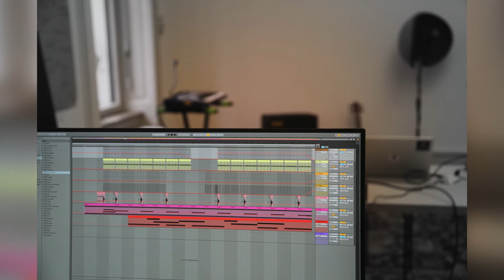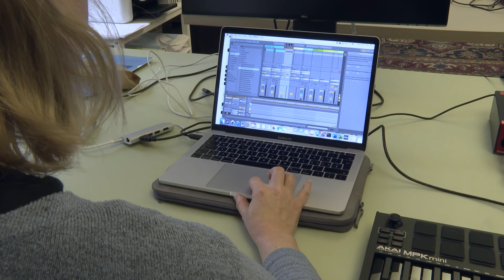HitProducer - mobiles Tonstudio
Produziere deinen eigenen Musiktrack.
regiotvplus 21-KW-10